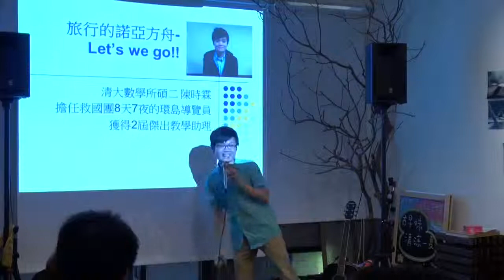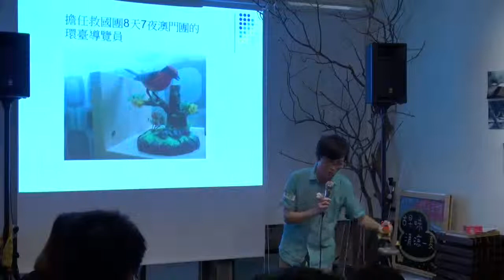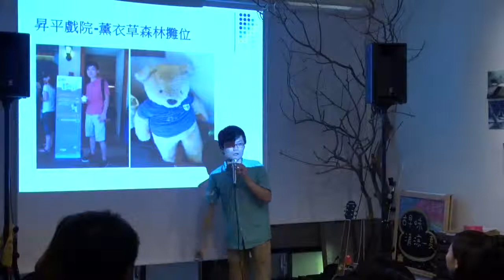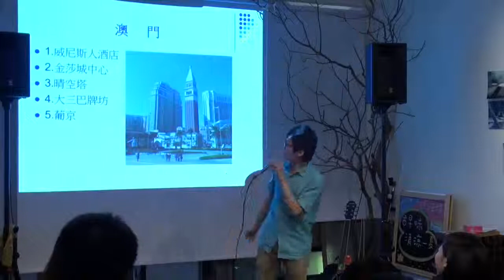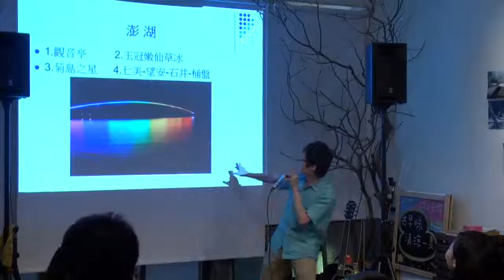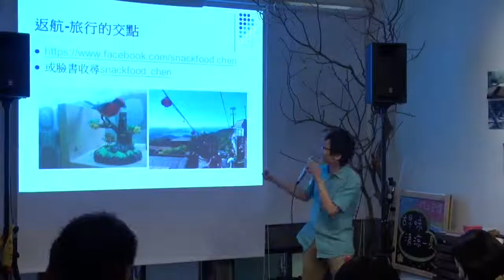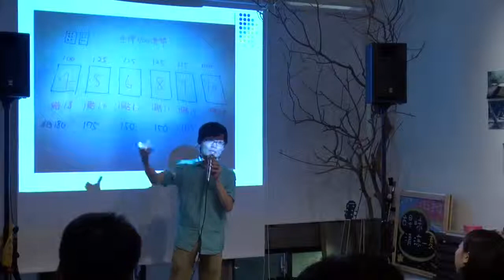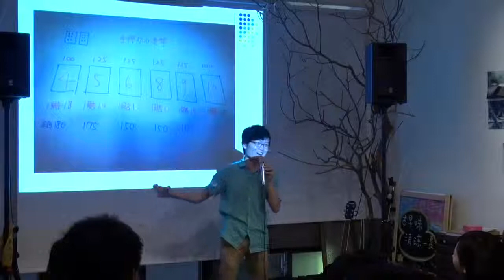四校聯合交點Vol 3 陳時霖 旅行的諾亞方舟